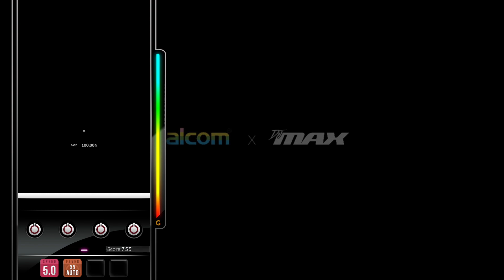[DJMAX RESPECT V] TO MAKE THE END OF BATTLE - Falcom Sound Team jdk 4B MX PERFECT PLAY 100.00%